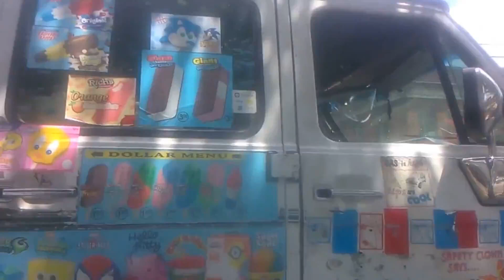AtlantascooterWars from the log book of THE Lonely Ranger